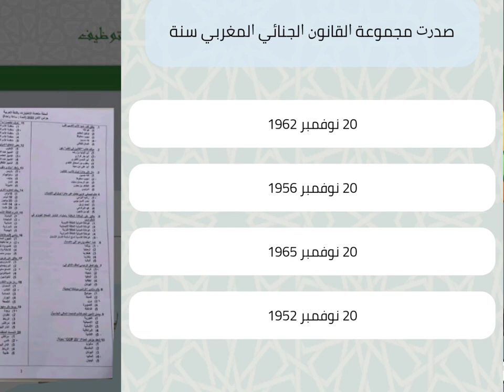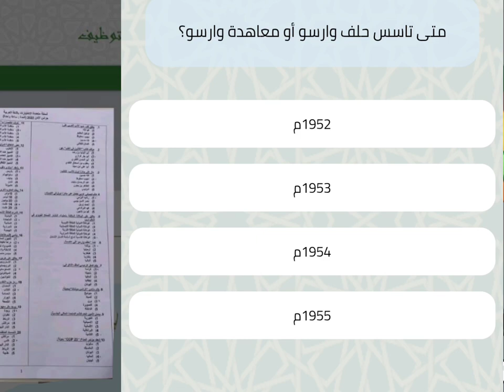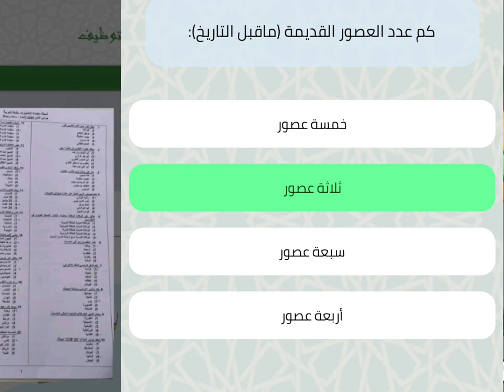الامن الوطني التحضير لكتابي حراس الأمن و مفتشي الشرطة DGSN IP